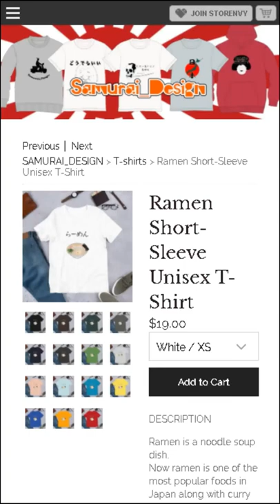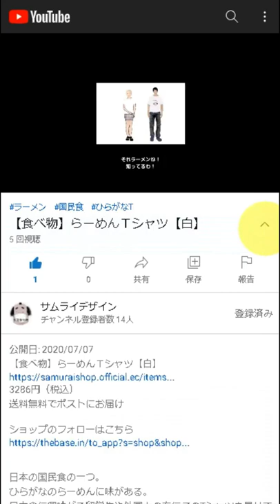The Japanese archipelago Short-Sleeve Unisex T-Shirt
DESCRIPTION

The Japanese archipelago sits to the east of the Eurasian mainland.
Japan consists of four main islands－Hokkaido, Honshu, Shikoku and Kyushu－and another 6,848 smaller islands.

• 100% combed and ring-spun cotton (heather colors contain polyester)
• Shoulder-to-shoulder taping
• Side-seamed